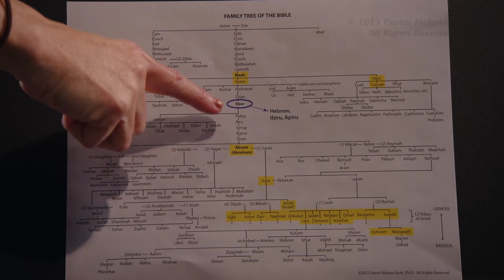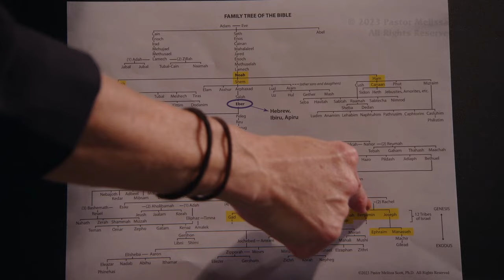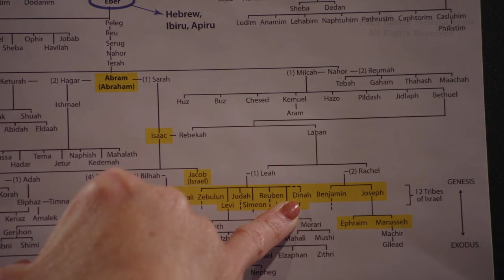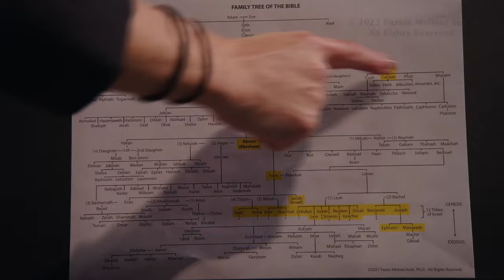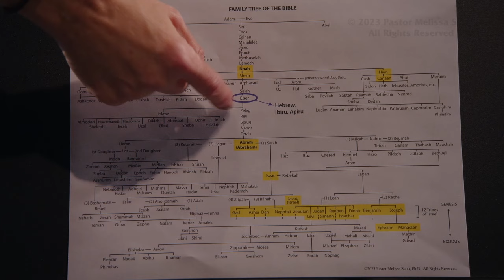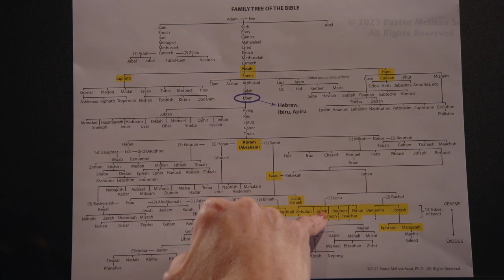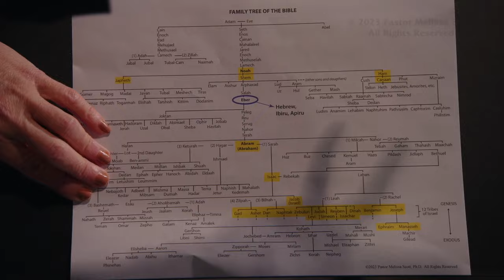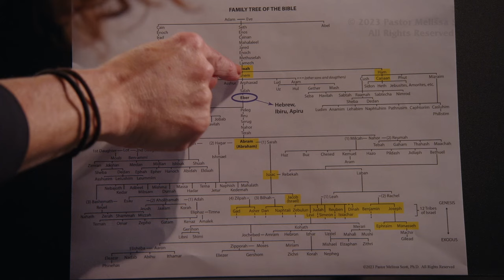Matrilineal Descent Is Not Biblical - From Moses to Messiah: The Biblical History of Judaism #5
Every Jew that you encounter today will say that the mother must be Jewish in order for her child to be Jewish, yet there is no scriptural validation for this doctrine.  Furthermore, the Biblical genealogies show that God focused on the father, not the mother.  So, why is this error of matrilineal descent held by so many Jews today?

Pastor Melissa Scott exposed the truth about Matrilineal Descent Is Not Biblical.